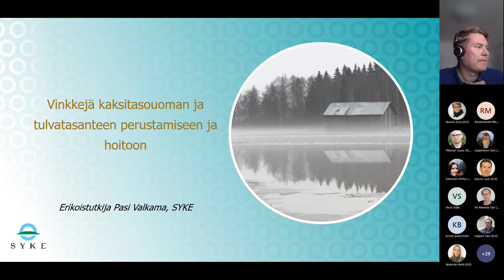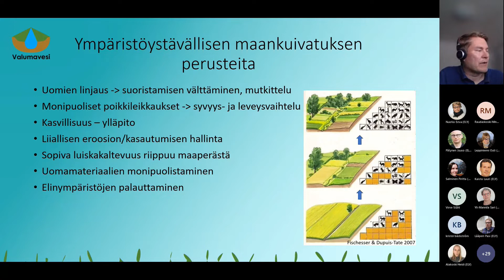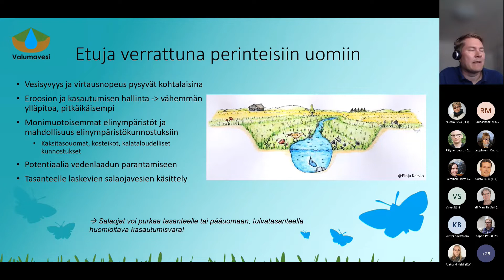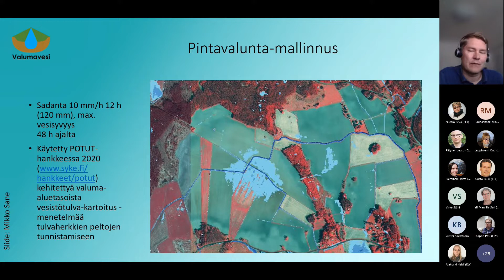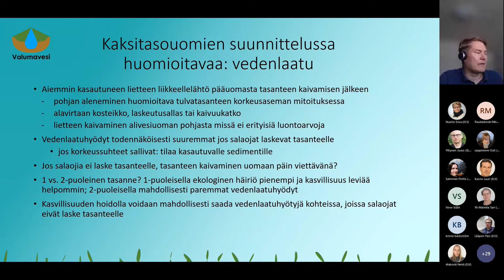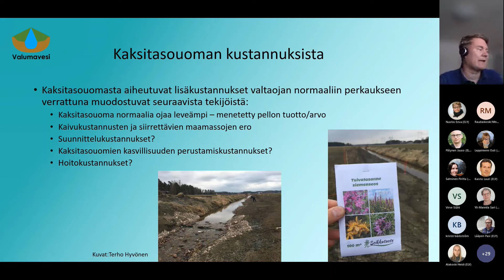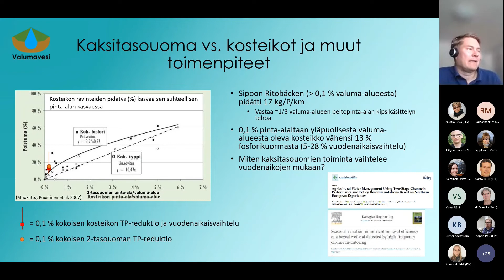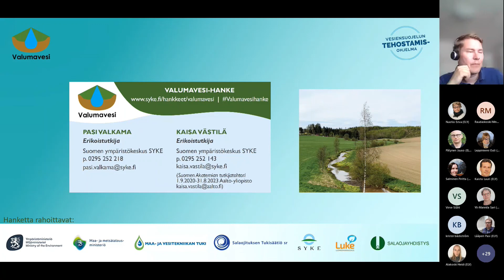Tietoisku kaksitasouomista - Vinkkejä kaksitasouoman ja tulvatasanteen perustamiseen ja hoitoon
Etelä-Pohjanmaan ELY-keskuksen 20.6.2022 järjestämä tilaisuus, jonka tavoitteena on edistää tietoisuutta luonnonmukaisesta vesirakentamisesta ja kaksitasouomista. Alustajana erikoistutkija Pasi Valkama, SYKE.